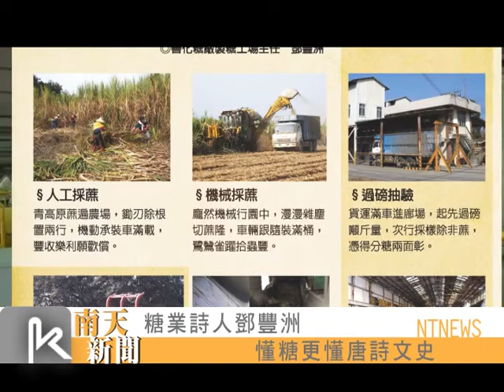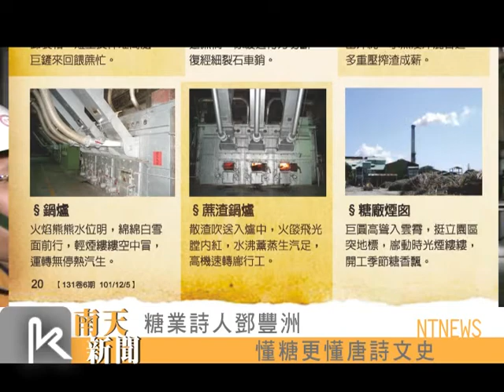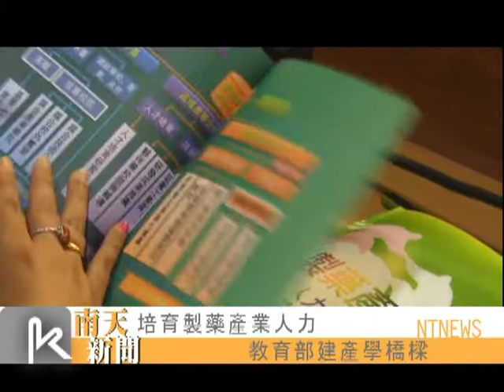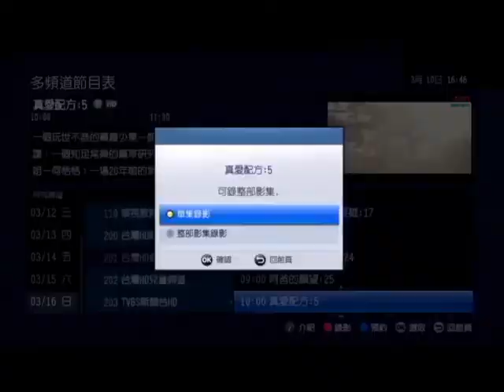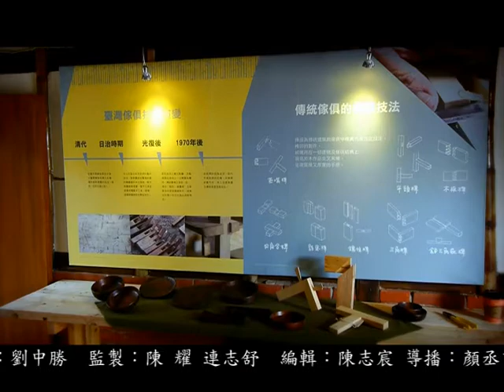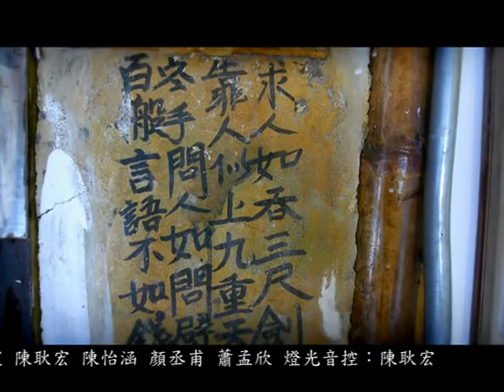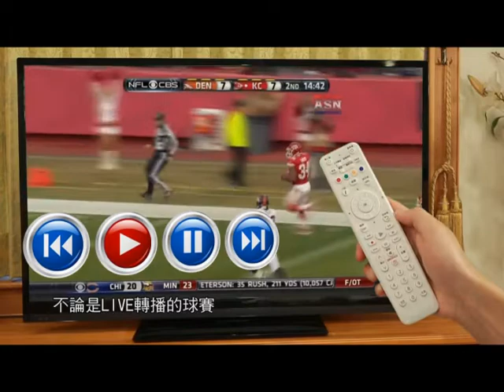南天新聞完成1231